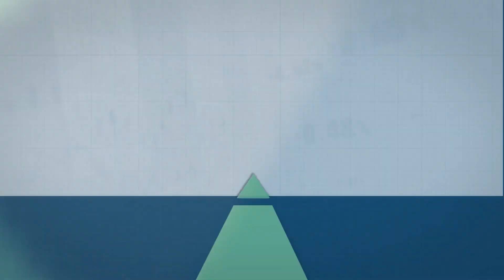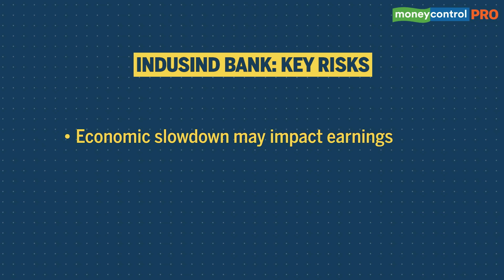Why IndusInd Bank Is Set For Further Re-Rating​ | Ideas For Profit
IndusInd Bank has rallied close to 39% in the past three months, outperforming both Nifty & Bank Nifty. The bank reported a stellar Q2 with an uptick in profits and improvement in asset quality. However, the risk of an economic slowdown may impact the bank's performance going ahead. Should you buy the stock at current level? Watch this video to find out.